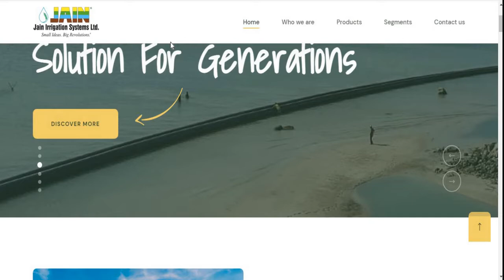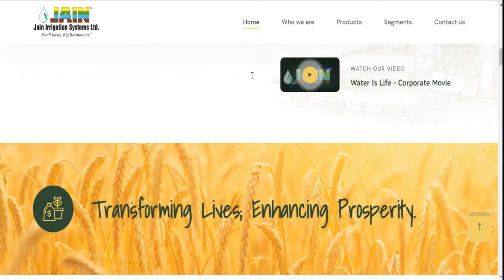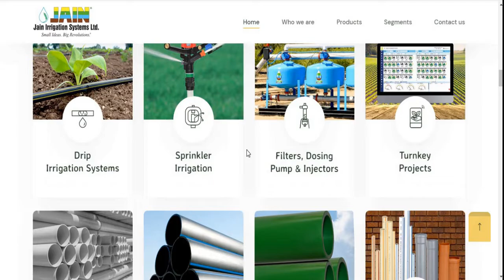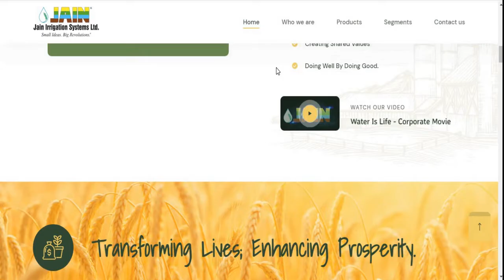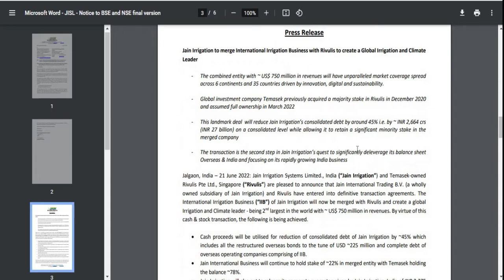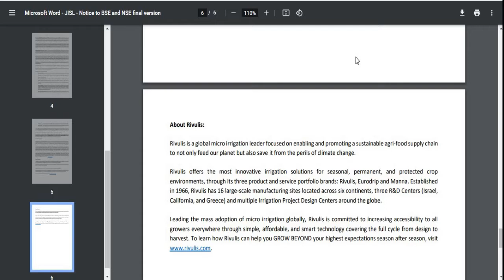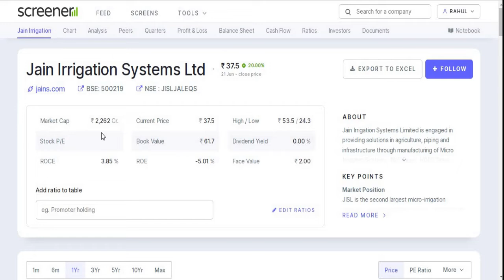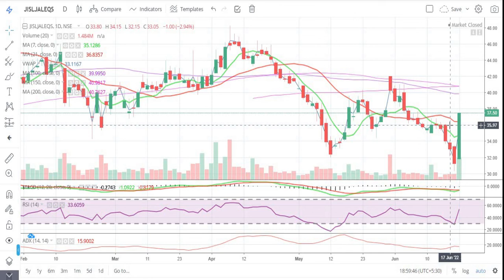Jain Irrigation Systems Limited || Latest News || Latest Target || Agro Product || Multibagger Share